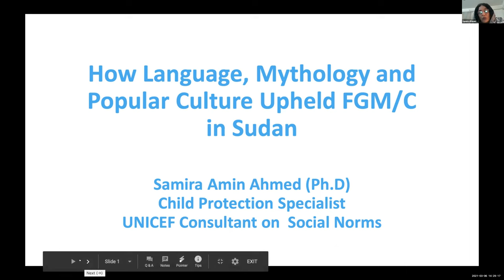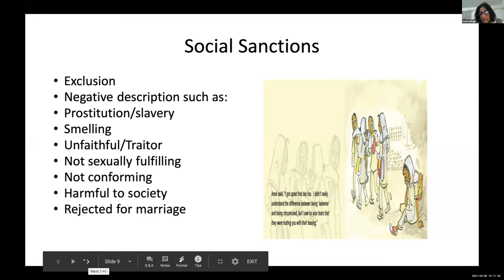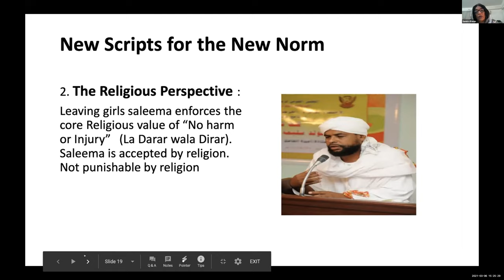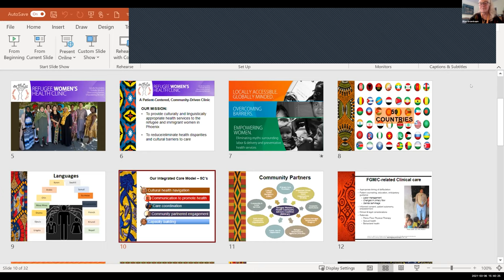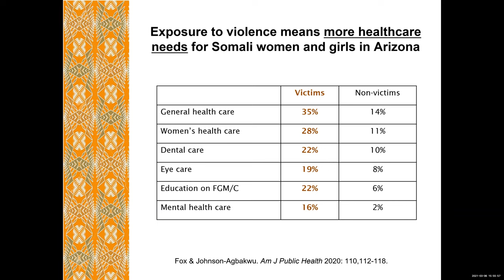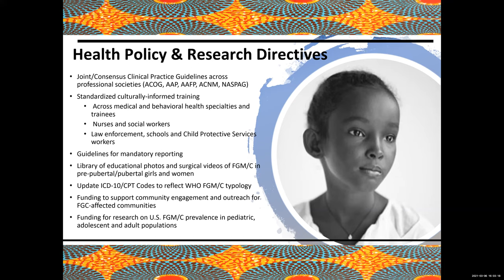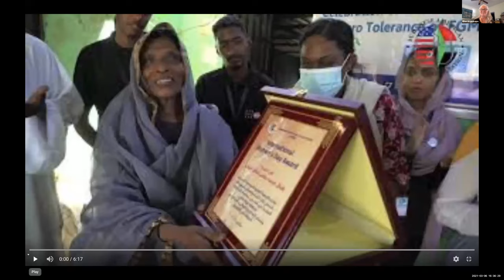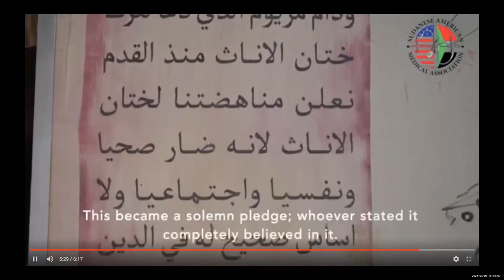International Women's Day Webinar: Celebrating Tooti free from FGM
0:00 Afaf Osman, SAMA Board Member welcoming the speakers
0:09:24 Samira Amin Ahmed, Ph.D.: Child Protection Specialist, UNICEF Consultant on Social Norms, Khartoum, Sudan
0:44:17 Yussra Mahgoub, Sudanese American Women Doctors Association,  Grand Blanc, MI, USA
0:47:23 Crista Johnson-Agbakwu, Founder & Director, Refugee Women's Health Clinic, Valleywise Health, Phoenix, Arizona, USA
1:19:52 Moderated Discussion by Ellen Gruenbaum, Professor of Anthropology, Purdue University, Purdue, IN, USA